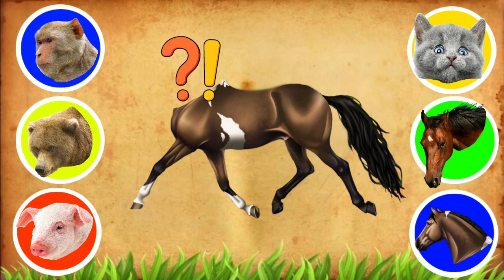CUTE ANIMALS Frog, Puppy, Cat, Rooster, Zebra, Bison 개구리, 강아지, 고양이, 수탉, 얼룩말, 들소 #8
CUTE ANIMALS Frog, Puppy, Cat, Rooster, Zebra, Bison 개구리, 강아지, 고양이, 수탉, 얼룩말, 들소